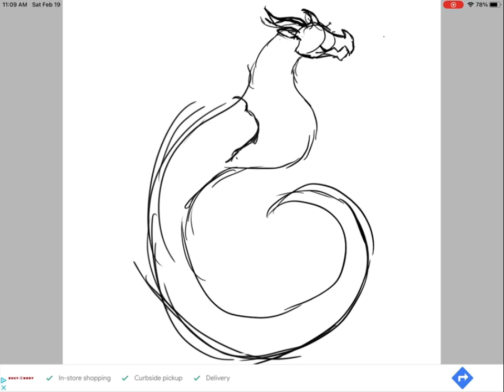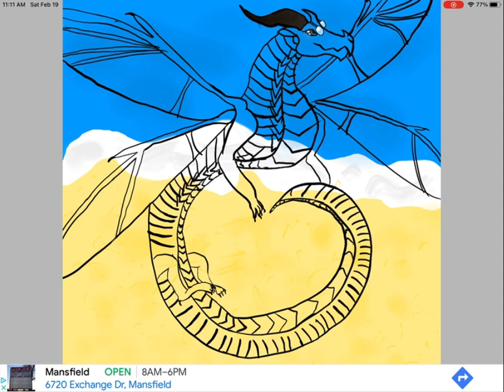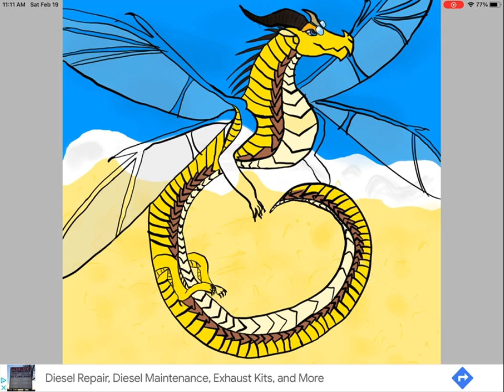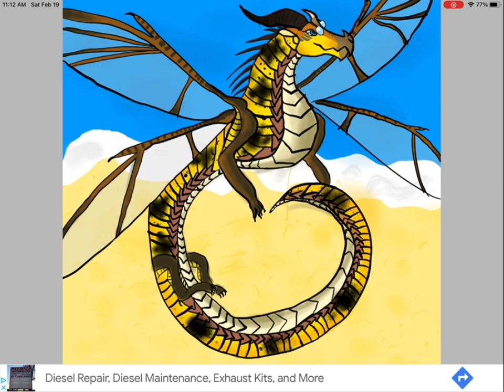Cricket WOF speed paint